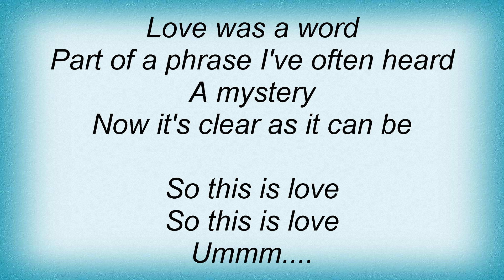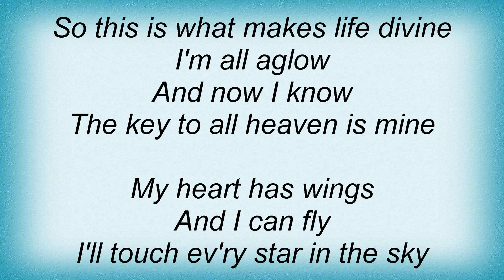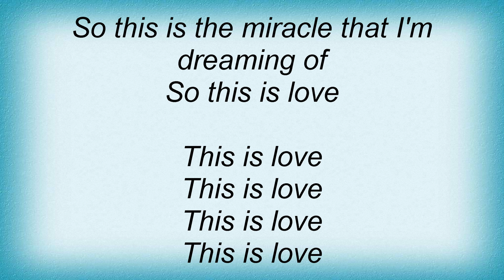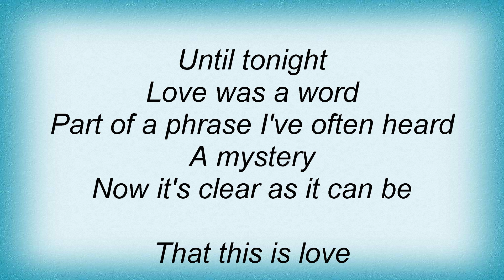The Cheetah Girls - So This Is Love Lyrics